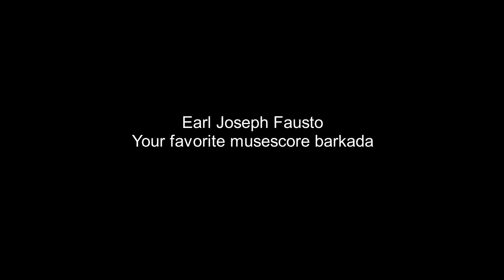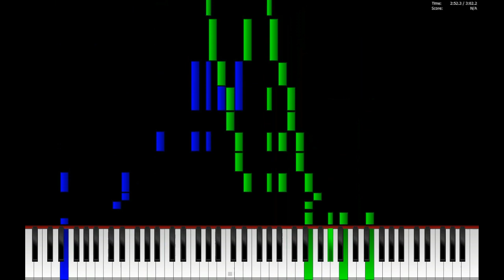Pizza Pie (Fecaris/Miranda/Fausto) - Piano Tutorial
Kelan ka ba huling.

Nakakita ng UFO
Nakasama ang pamilya
Nagtipon sa isang selebrasyon
At kumain ng pinakamasarap na pizza pie?

Well, this song is just about eating a delicious, and expensive Pizza Pie

Lyrics:

At first, I was afraid to eat a Pizza Pie
Kept thinking this is not a good. But, still a Pizza Pie
And I spent, oh, so many nights
Just eating my tortang talong
And I grew strong
Because of my tortang talong

Biglang may box from outer space
Nakita ko, sabay kinuha ko 'yung box from outer space
Binuksan ko at nasindak
May picha pie, sobrang laki
Tinikman ko within five seconds
Naubos ko parang mani

Ngayon ako ay ganito
Kung di ka Pizza Pie, then NEVER! You're not welcome anymore
Ngayon, sa aking pizza pie
Ayoko nang mahiwalay
Para sa'yo
Handa 'kong magpakamatay

'Cause now, I love picha pie, yeah
As long as I eat picha pie, I know I'll be alive
I want all my garlic beef
Pepperoni, double cheese
Ang pizza pie
Ang pizza pie, penge

It took all the cash I had, naubos na'ng lahat
Gusto ko pa ng Pizza Pie ngunit pera'y di sapat
And I spent oh so many nights just feeling sorry for myself, I used to cry.
Wala na ba akong Pizza Pie?

Ngayon ako ay nagipit
Hindi na ako yung stupid person na hindi nag-iisip
Medyo mahal ang Pizza Pie, you can't expect it to be free
That's Why I'm saving all my money para merong pambili

Ayoko nang mahiwalay
Para sa'yo
Handa 'kong magpakamatay

Pepperoni, double cheese
Ang pizza pie